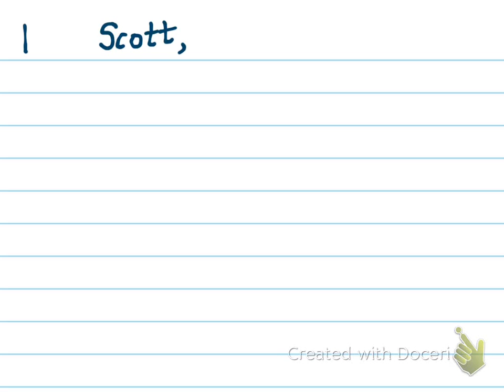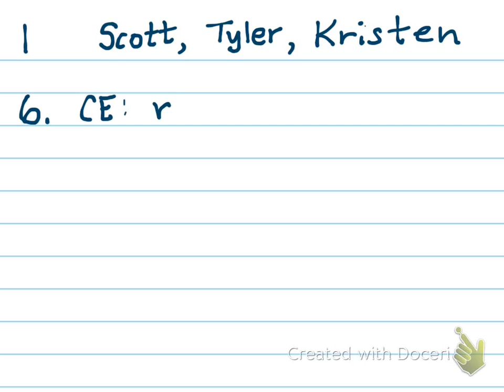MAP_2302_032714_Presentation_Problem_6